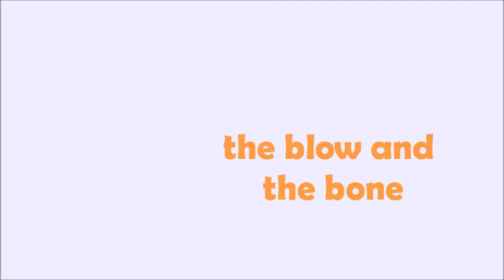THE BLOW AND THE BONE